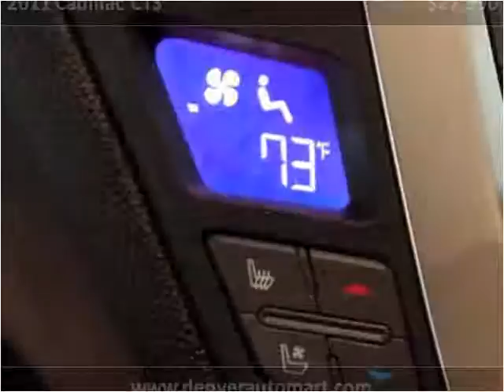2011 Cadillac CTS Used Cars Denver, Aurora, Arvada, Castle R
This 2011 Cadillac CTS is available from Auto Mart USA.